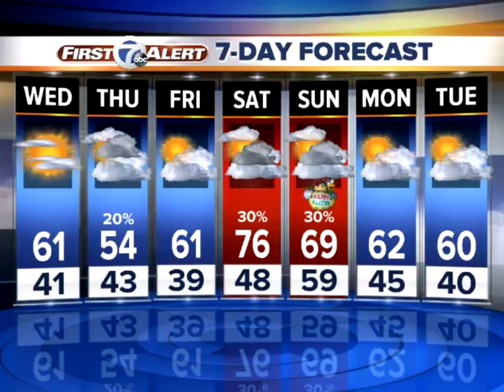Cooler start Wednesday morning